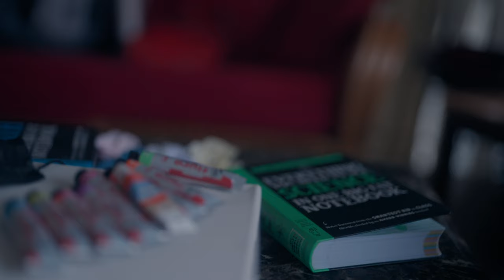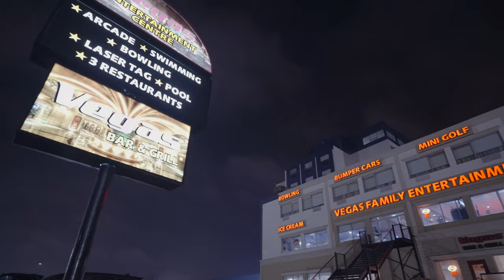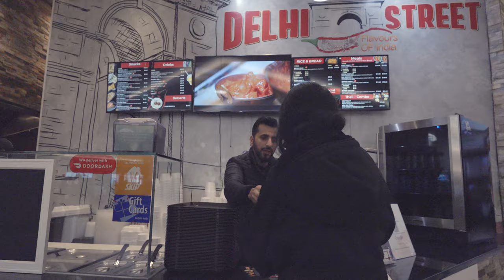Lost in Saint John - Cinematic Vlog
Over the holiday season, I was able to film the beautiful sights of the city of Saint John and capture glimpses of a few of its unique places and impressive architecture.

"Being in Saint John while filming has left me feeling lost." ~Mo the Seeker